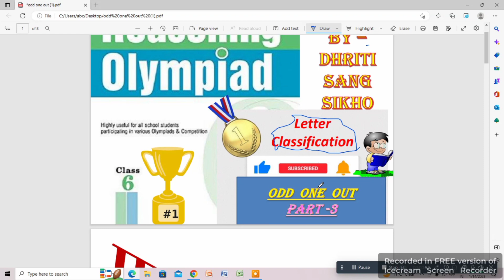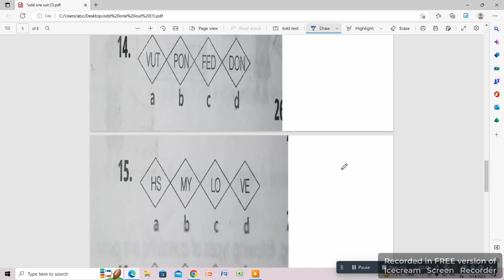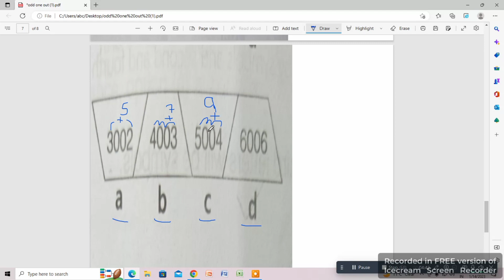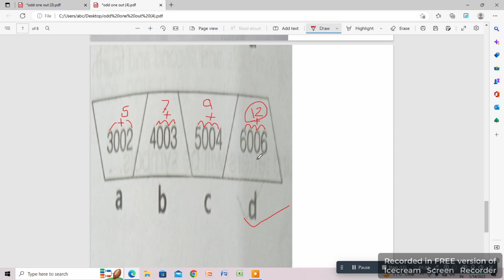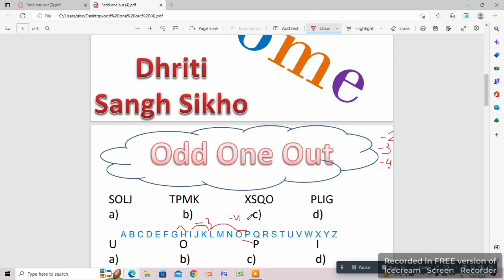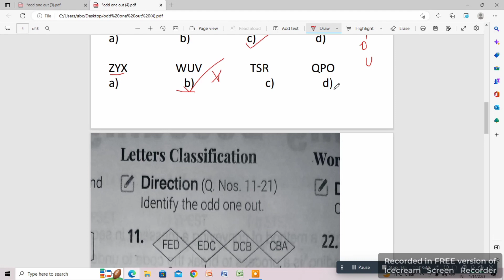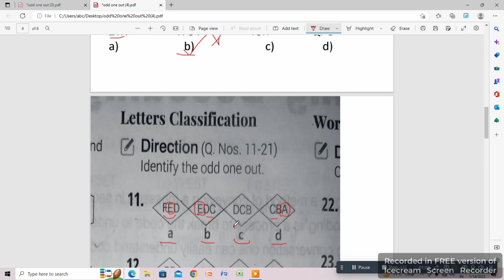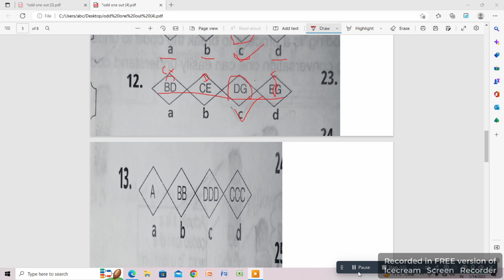Logical reasoning*Odd One Out Part- 3* With explanation Class- 6 Not Hard🥊But Smart😎 Study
this video we will solve questions🙋 of logicalreasoning of oddoneout class-6 part-#3# for#international olympaid watch the video to understand# how to solve various types of questions that you can expect from logical reasoning section in# olympaid🏆and how to approch these# questions this video would be useful for# nso nco imo as well if you are preparing for olympaid you must# check out books📚 for# practice and# last year question paper as well to score well but this video will also help as it is questions in# English#explainedinhindienglish as well#easy competition#@dhritisangsikho2985